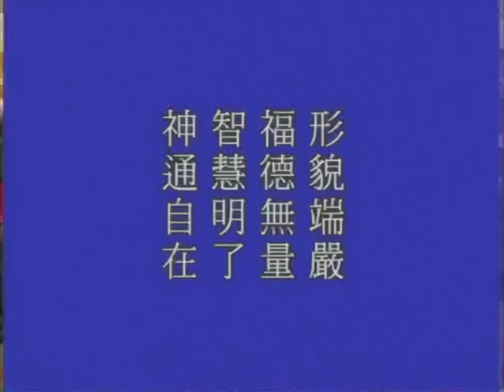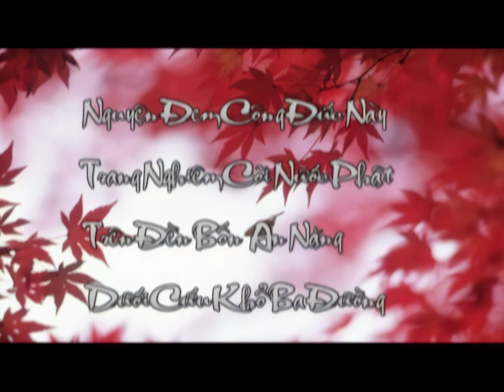[HD] Kinh Vô Lượng Thọ tập 298 - Pháp Sư Tịnh Không